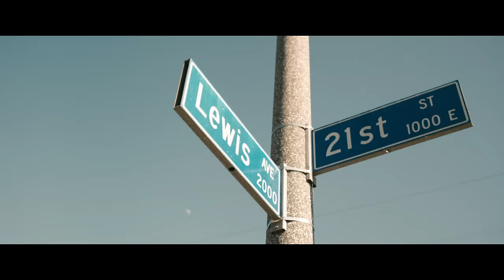Warren G - My House ft. Nate Dogg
Regulate… G Funk Era Part II EP